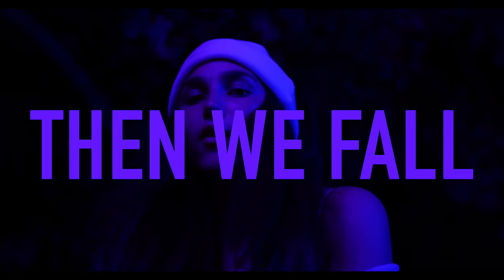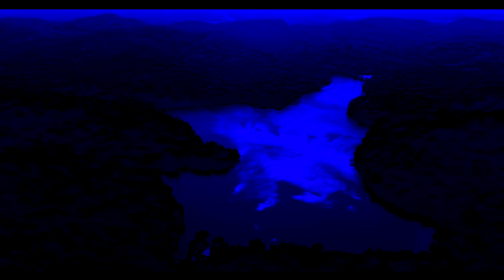Dennis Sheperd x York x Iris - The Fall (Official Music Video)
Relive the amazing collaboration between Dennis Sheperd, York and Iris with the official music video for 'The Fall'.